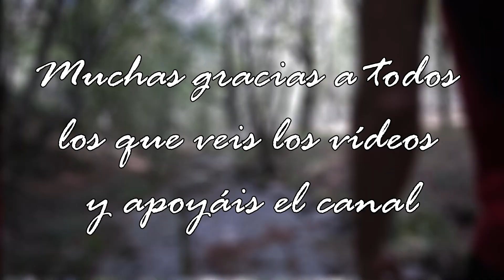Agradecimiento 10000 SUBS + Noticias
Un vídeo improvisado y breve tratando de expresar mi agradecimiento por todo vuestro apoyo y anunciando una futura "celebración" ;)
Bueno, una meta alcanzada pero aún quedan muchas por llegar.